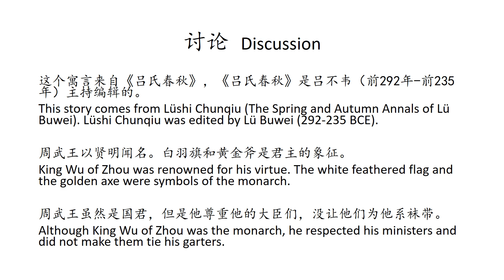【吕氏春秋寓言】周武王系袜带 King Wu of Zhou Ties His Garters【Lüshi Chunqiu Story】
周武王系袜带
吕氏春秋

King Wu of Zhou Ties His Garters
The Annals of Lü Buwei

周武王率领军队攻打殷，到了殷的郊外，袜带掉了。有五个大臣在他身边，没人肯为他系袜带。

King Wu of Zhou led his army to attack Yin. When he reached the outskirts of Yin, his garters slipped off. Five ministers were near him, but none were willing to tie them for him.